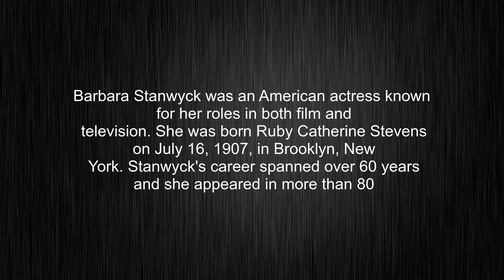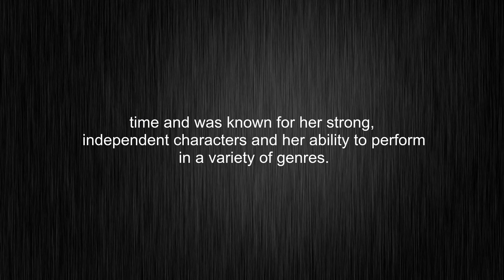What's the meaning of "Barbara Stanwyck", How to pronounce Barbara Stanwyck?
This video tells you what "Barbara Stanwyck" means, how to pronounce it, what is "Barbara Stanwyck" definition, provides a pronunciation guide and an accurate definition.